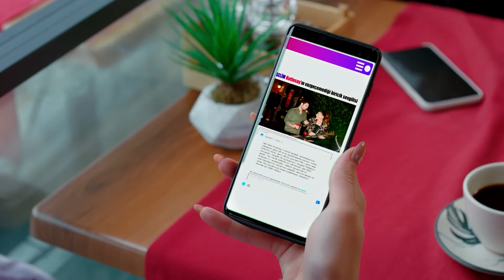Selim Kutlusay'ın Geçici Gönül Maceraları - Sol Yanım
Biricik, Serra'yı tehdit ediyor. OKUL
GÜNLÜKLERİ #6

Yapım: BKM
Tür: Dram
Yönetmen: Barış Yöş
Yapımcı: Necati Akpınar
Senaryo: Melis Civelek - Özlem Çadırcı
Genel Koordinatör: Berk Akman
Uygulayıcı Yapımcı: İlkim Dağlı
Görüntü Yönetmeni: Tahir Canlı
Sanat Yönetmeni: Tolga Coşkuntuna

OYUNCULAR:
Özge Yağız
Tolga Mendi
Cemre Baysel
Emre Bey
Defne Samyeli
Cansel Elçin
Esra Bezen Bilgin
Deniz Barut
Taner Rumeli
Seda Akman
Benian Dönmez
Feyza Civelek
Tuğçe Açıkgöz
Ecem Atalay
Ergül Miray Şahin
Emre Dinler
Oktay Çubuk
Aleyna Şen
Yavuz Pekdiker
Demet Genç
Haydar Koyel
Celal Tak
Murat Balcı
Özgür Cem Tuğluk
Efe Taşdelen
Ayşe Kırca
Hasret Usneker